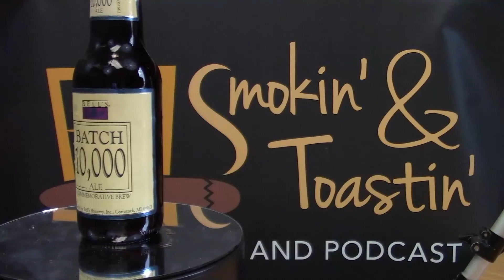EP #406 Bring Your Dad To The Show Day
We Are All About Craft Beer, Fine Spirits, and Hand Rolled Cigars!!!

Special Guests:  Abby Hime from Great Heights Brewing and her Dad, Friend Of The Show Jim Hime

Beer Tasting:  Anniversary Beers And More from Great Heights Brewing Company (Houston, TX)
Spirit Tasting:  Bingham's Bourbon